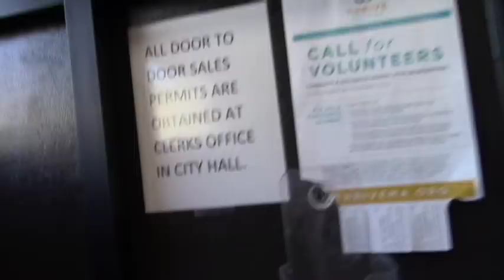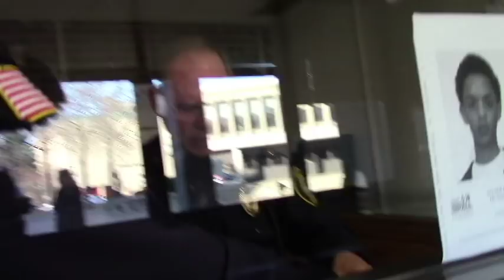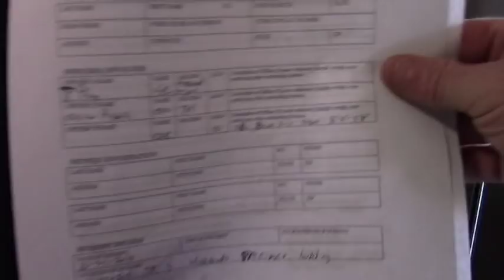Filing FOIA request and complaint against Officer Roselle Badge 701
This is in response to Ofc Roselles actions last week at the Highland Precinct in Lowell Ma on Feb 21